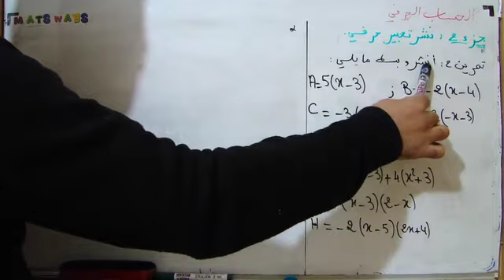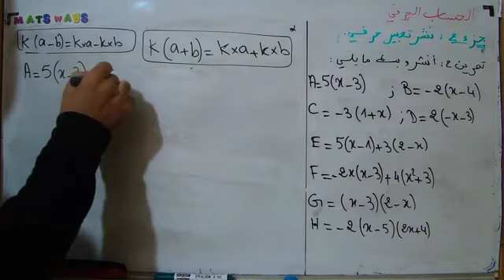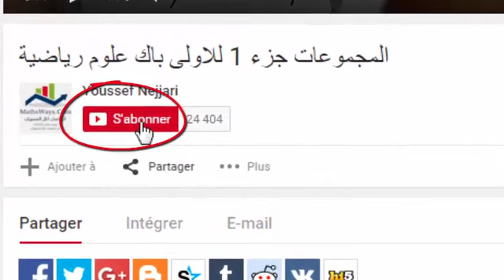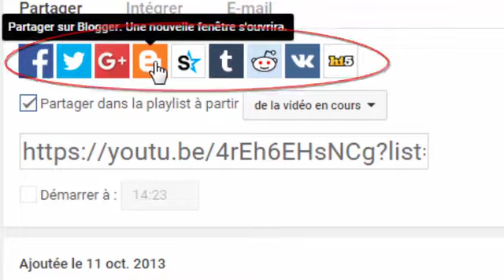الحساب الحرفي تمرين النشر AC2